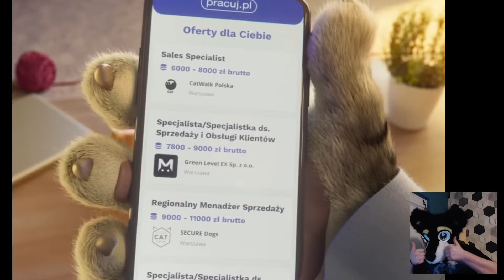Oglądamy Furry reklamy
Live odbywają się w poniedziałki i czwartki o 20:00 na kanale